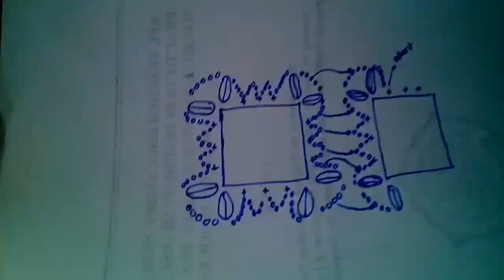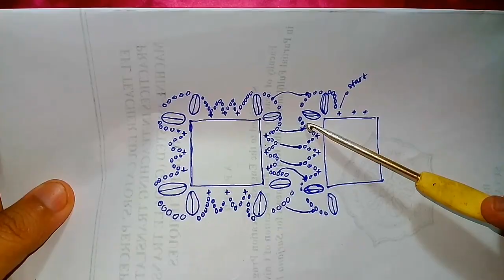Crochet time: How to join lace granny / Menyambung lace granny